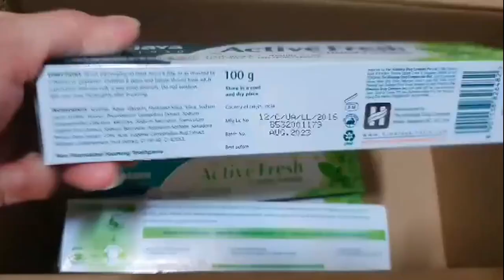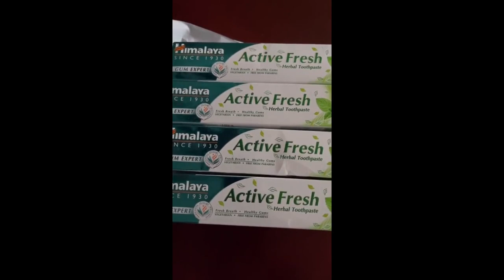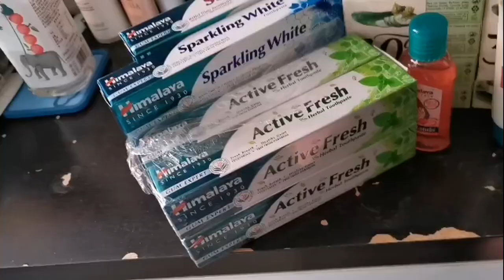Review Himalaya Active Fresh Herbal Toothpaste 100g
Himalaya Active Fresh Herbal Toothpaste 100g (Bundle of 4)